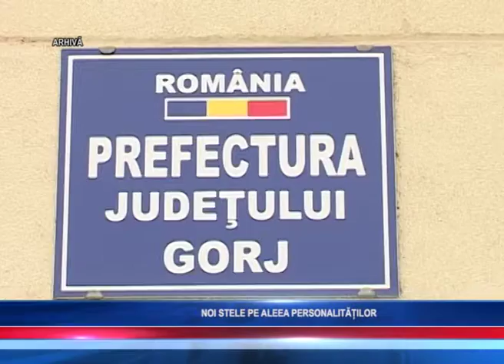NOI STELE PE ALEEA PERSONALITĂȚILOR